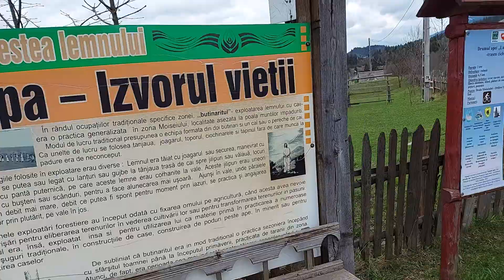27 aprilie 2022